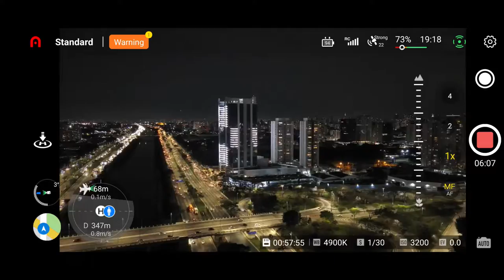x64 Voo Noturno com Drone EVO Nano Plus acelerado 64 vezes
Vídeo gravado direto do APP da autel do voo noturno feito com o drone autel evo nano plus na Cidade de São Paulo a noite.
O vídeo em velocidade normal pode ser assistido em